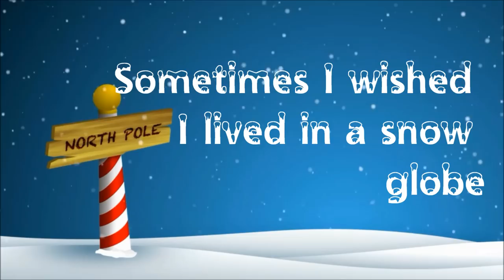Matt Wertz - Snowglobe Lyrics HD